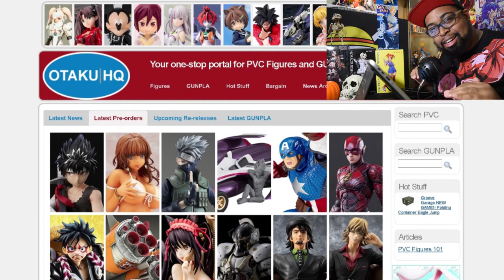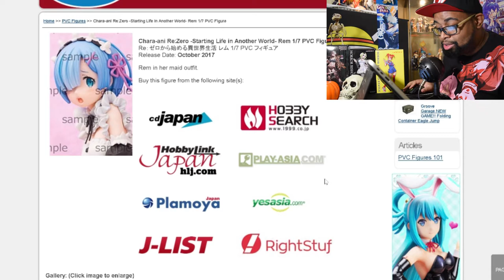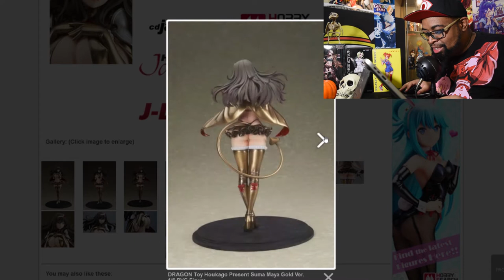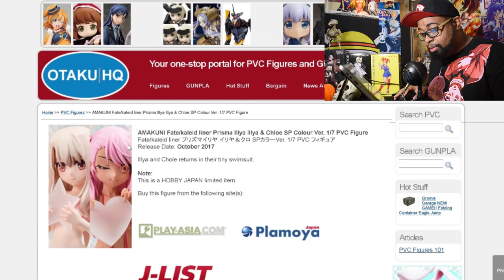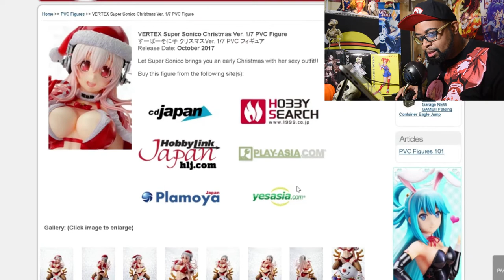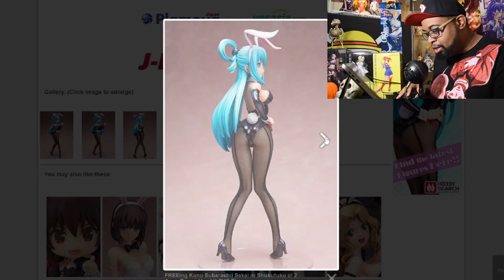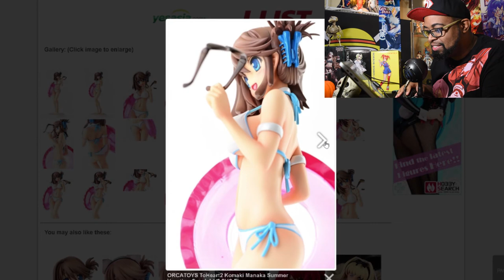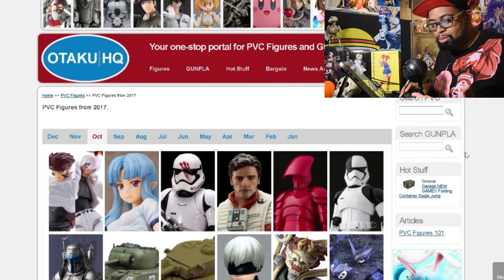Anime Figure Monthly Report: October 2017-OtakuHQ Every Figure Releasing This Month.